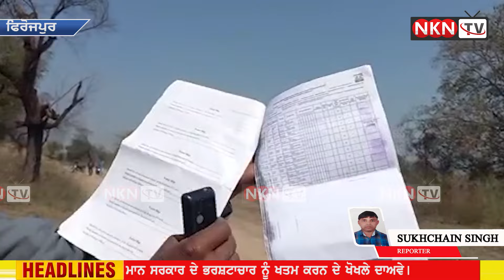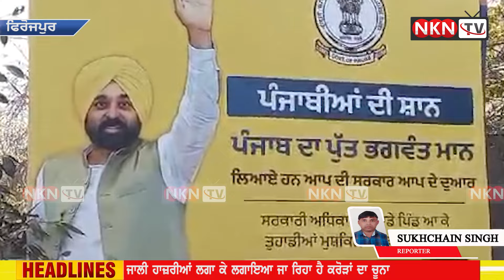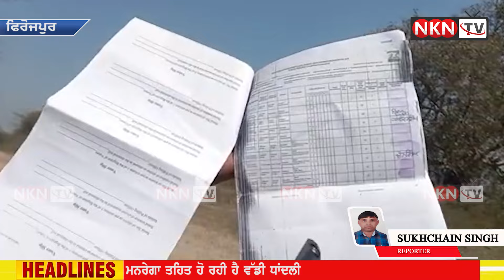ਮਨਰੇਗਾ ਤਹਿਤ ਹੋ ਰਹੀ ਹੈ ਵੱਡੀ ਧਾਂਦਲੀ